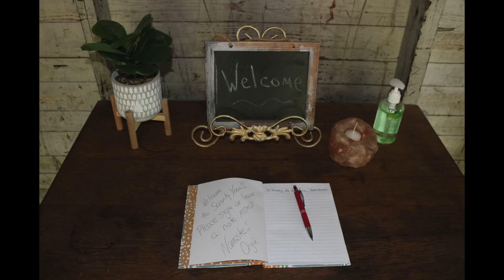2023 Fall Wellness Retreat